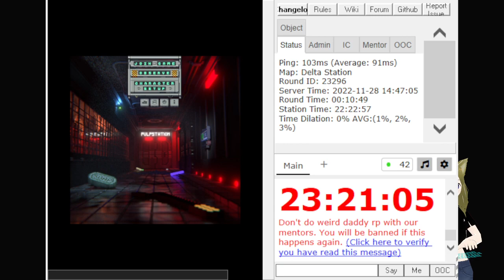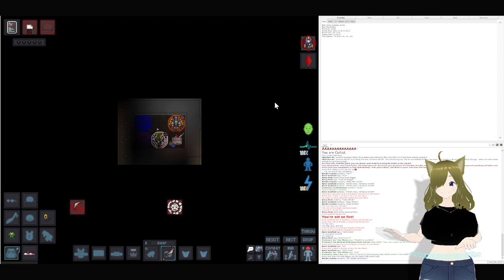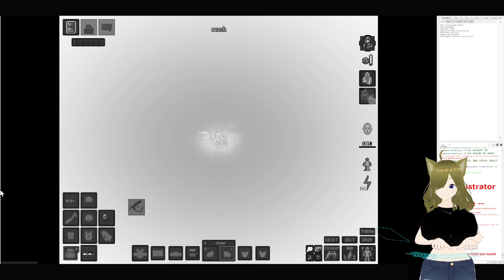Natalie Plays Space Station 13!!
Let's try to throw the captain out of an airlock!